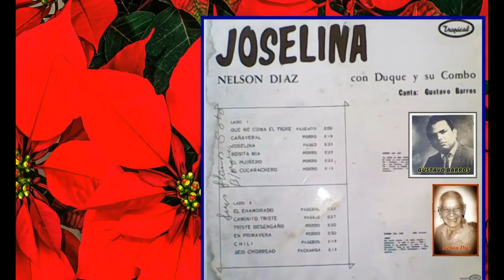SEIS CHORREAO NELSON DÍAZ DUQUE PALOMINO GUSTAVO BARROS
CON ESTE SE ATIENDE OTRA PETICIÓN REPRESADA YA QUE SE NOS PIDIÓ QUE SUBIÉRAMOS TODO EL LP DE NELSON DÍAZ CON DUQUE PALOMINO Y EL VOCAL DE GUSTAVO BARROS, TITULADO JOSELINA.  PUES BIEN CREO SOLO NOS FALTA ESTE, LA VERSIÓN QUE  ESTE COMBO  HICIERA DEL FAMOSO: SEIS CHORREAO